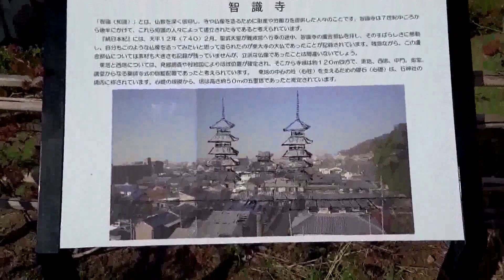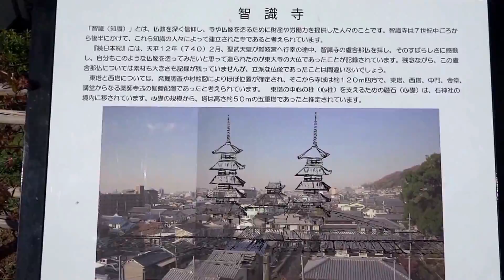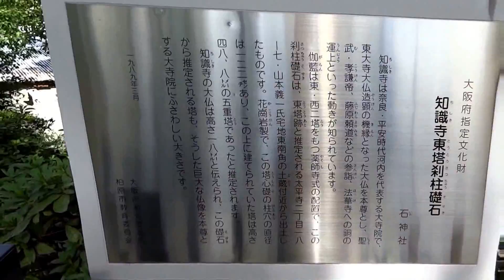石神社 柏原市